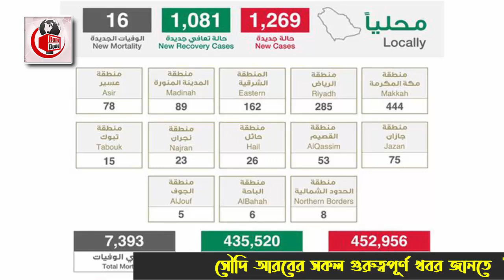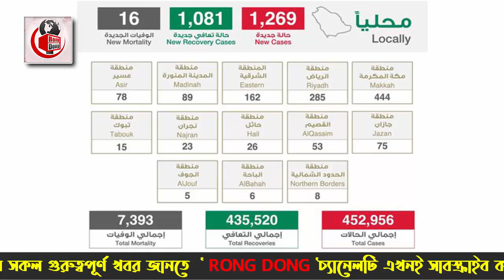সৌদির এই মাত্র পাওয়া ব্রেকিং নিউজ - সৌদিতে আজ আরও ১২৫৯ রোগী সনাক্ত । সৌদির আজকের করোনার খবর।